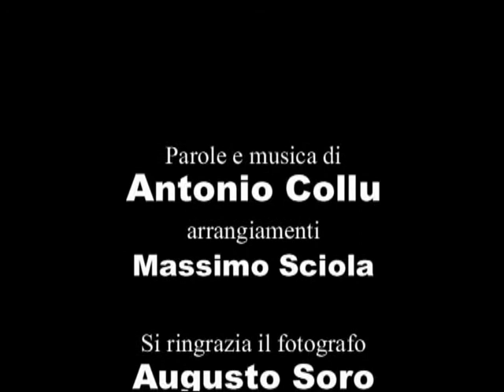Fiorenza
Parole e musica di Antonio Collu, arrangiamenti di Massimo Sciola.